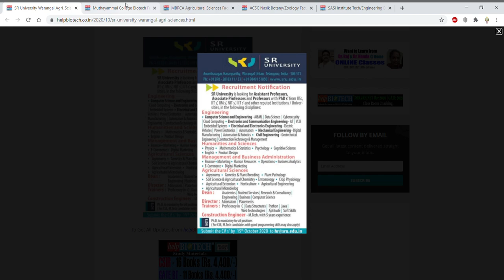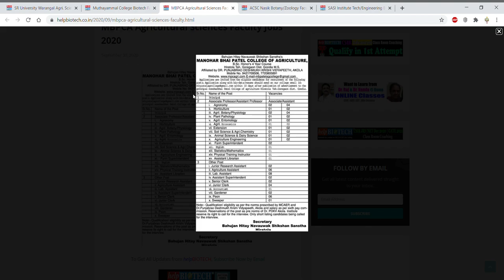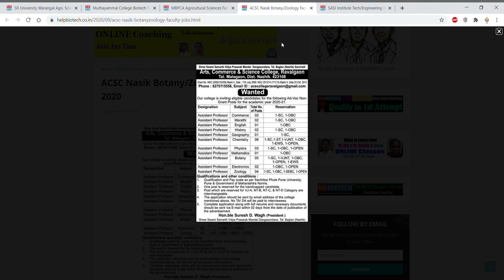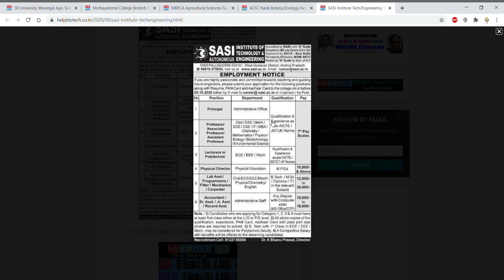Multiple Assistant Professor Vacancies II Teaching Jobs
In this video tutorial, we have discussed about the various posts for Assistant Professor So if you are eligible then you can apply it..